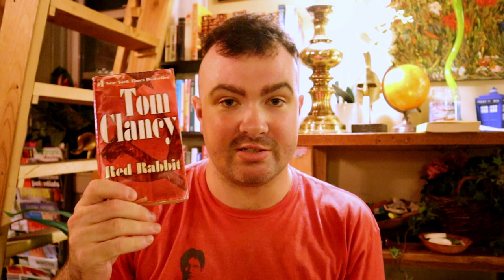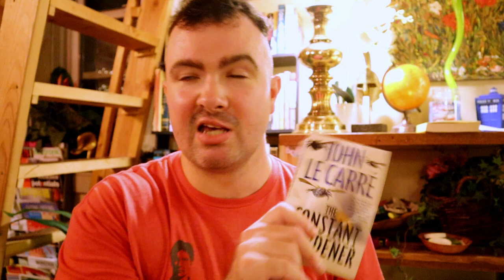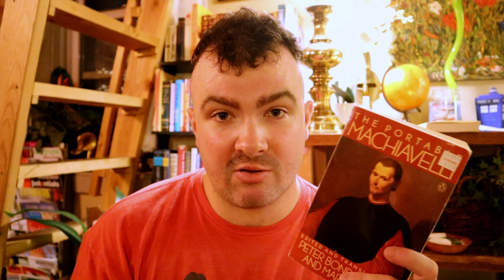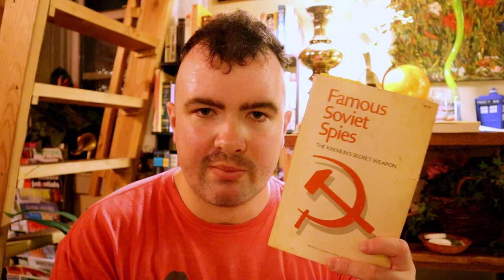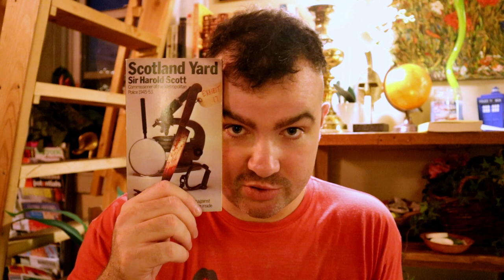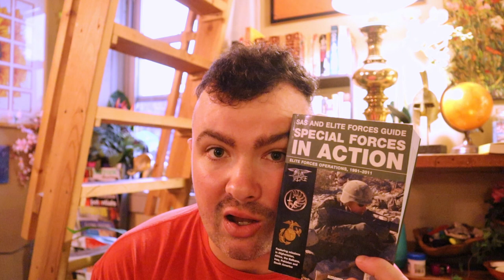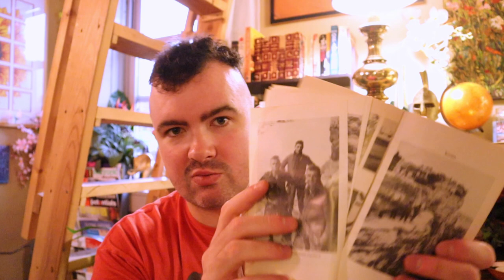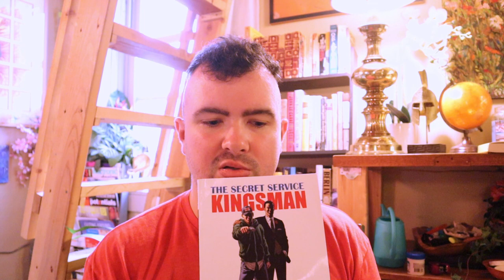ESPIONAGE MUST READS TO CREATE COMPELLING CHARACTERS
Dear Daniel Greene, Merphy Napier, and the rest of the Fantasy genre lovers out there - let's say you wanted to branch out into a new genre? Perhaps MY FAVE genre: Espionage Fiction.

So, you want to get into the spy game, and write the next James Bond? READ THESE BOOKS TO CREATE COMPELLING SPIES. Creating a character requires you to GET INTO THEIR HEADSPACE. These books will both help you get into the spy genre, AND begin to craft a compelling espionage novel.

FICTION BOOKS MENTIONED:
• TOM CLANCY UNIVERSE: Red Rabbit by Tom Clancy, Tom Clancy's Ghost Recon, Threat Vector by Tom Clancy with Mark Greaney, Code of Honor by Mark Cameron

COMPLETELY FICTIONAL FANTASY BOOKS MENTIONED:
The Bible and the Koran

NONFICTION

• Art of War by Sun-tzu, translated by John Minford
• The Expulsion of the Jesuits from Latin America by Magnus Mörner
• Scotland Yard by Sir Harold Scott
• Three Cups of Tea by Greg Mortenson and David Oliver Relin
• Assault on Intelligence by Mike Hayden
• Duty by Bob Gates
• Berlin Diary by William
• Zolar's Encyclopedia of Ancient and Forbidden Knowledge
• Midget Ninjas and Tactical Laxitives by Phillip Sidnell